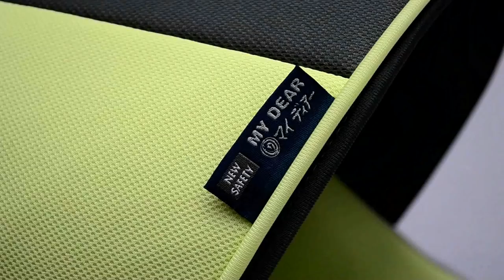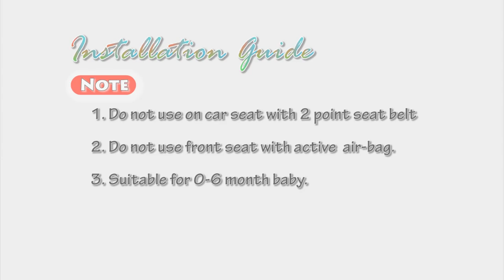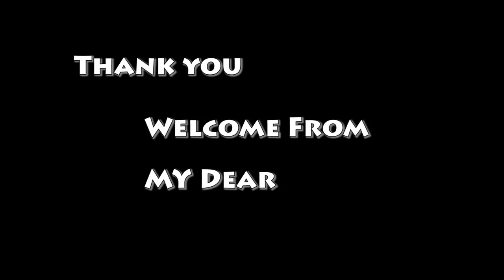Installation guide for 2 in one baby carrier and car seat for infant.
2 in one baby carrier and car seat for infant